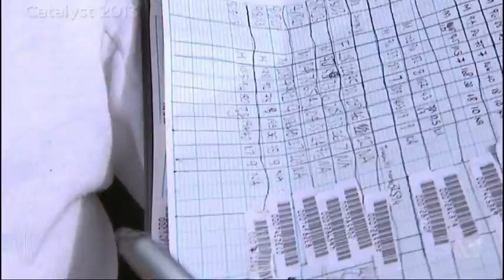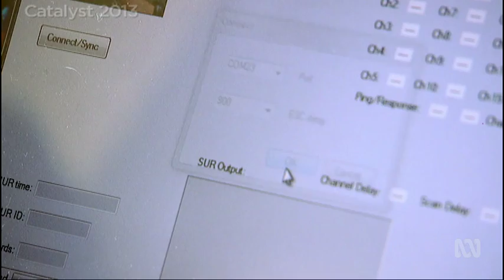Shark behaviour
Do sharks have any friends? Catalyst revisits the social world of sharks- originally broadcast in 2013.